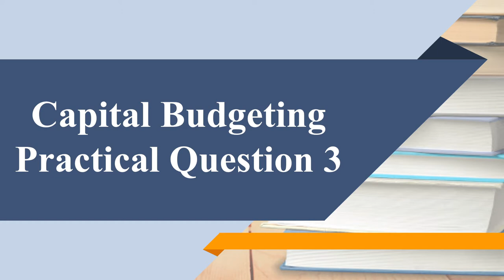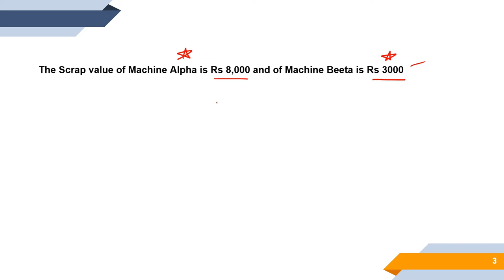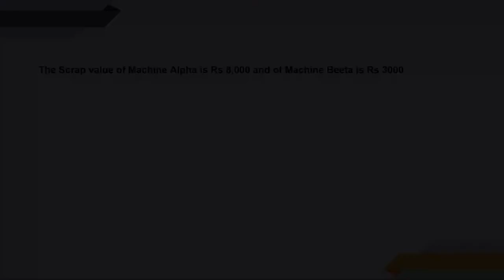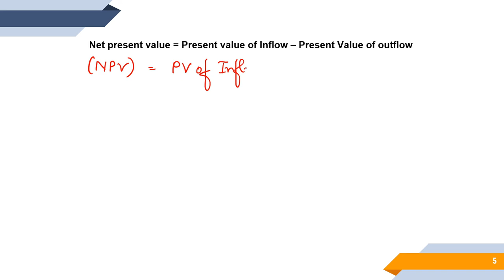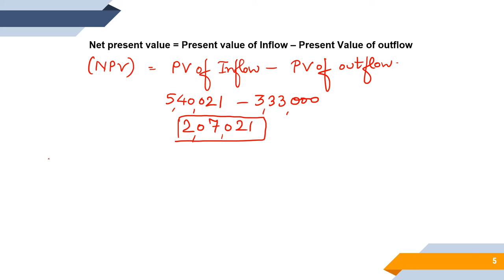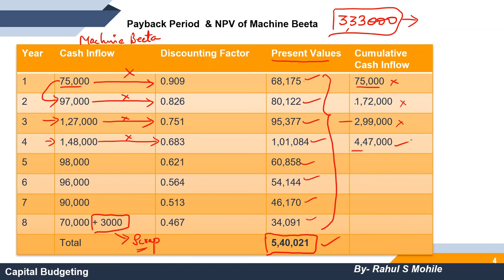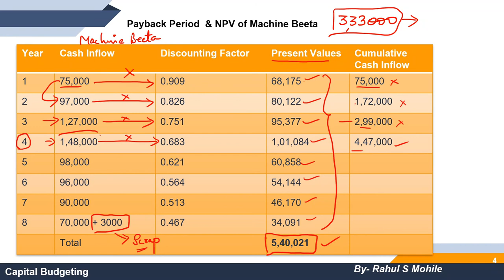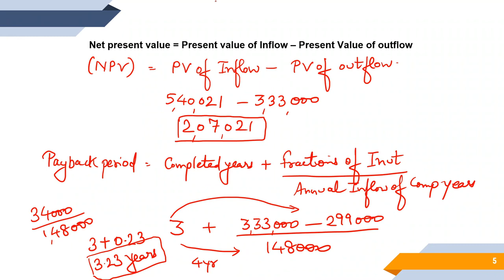Capital Budgeting Lecture 5 | Financial Management | By Rahul Mohile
For Online Courses:- Click Below!!!